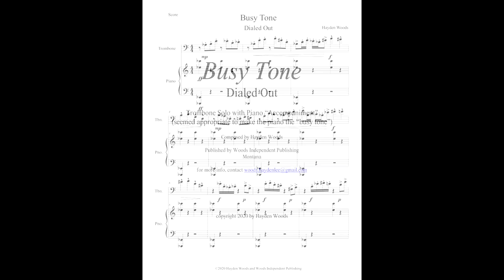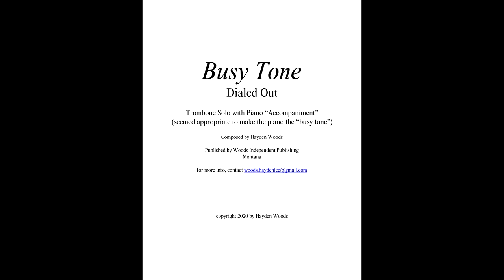Busy Tone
Original trombone solo with piano "accompaniment" (I had to write the piano as the droning busy tone to solo over, sorry!) by Hayden Woods

Sheet music and MIDI sample copyrights April 15, 2020 by Hayden Woods

Help out if you can by tipping to the cause of keeping musicians, composers and all other creatives going in these hard times. Doesn't have to be me but I leave my tip jars out and have many thanks to your considerations:

Composer Notes: What do you do when you try calling for something dire that must be addressed and the phones are backed up for hours...and hours...with no end in sight? Other than losing patience (which you should never lose), going crazy might be the next step. Hearing the busy tone over-and-over again as it pounds your brain into a mushed pile of misfiring neurons with a side of bloodshot eyes from straining to keep conscious. This 12-tone project enamors the mind with blips of melody, sprinkled over the piano’s endless E-flats that simulate the pain of trying to get past the busy tone. It’s short and to the point on the premise and only takes the 80 seconds (ish, it’s up to you how fast/slow dial tones make you feel) to drive the sanity down.